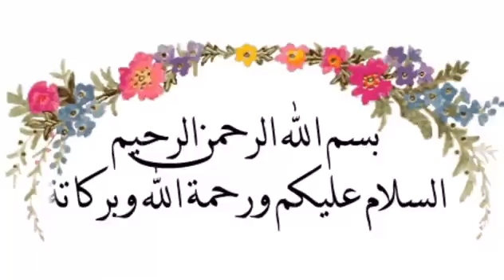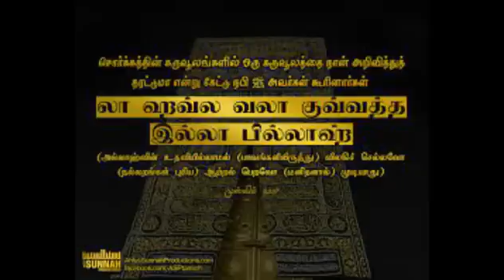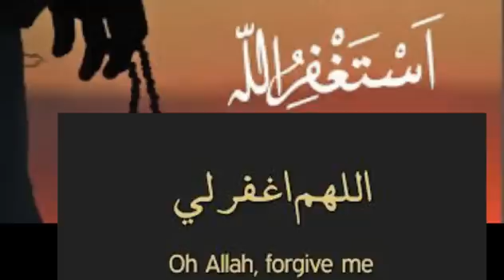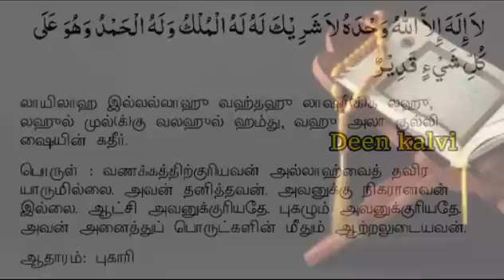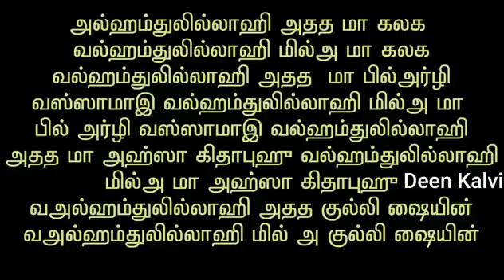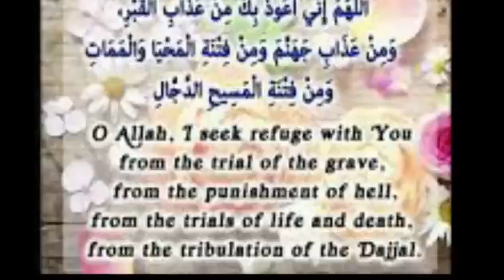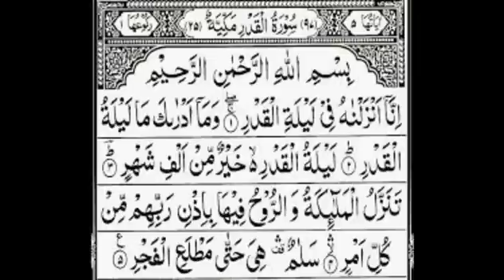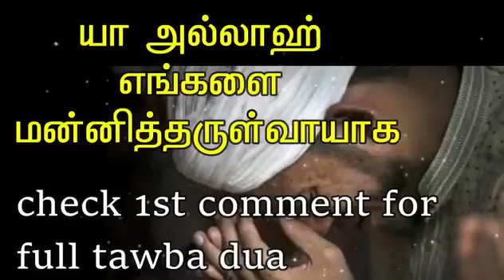தினமும் காலை மற்றும் மாலை இந்த 40 திக்ருகளையும் துஆவையும் ஓதவும்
இந்த 40 திக்ருகளையும் துஆவையும் ஓதவும்